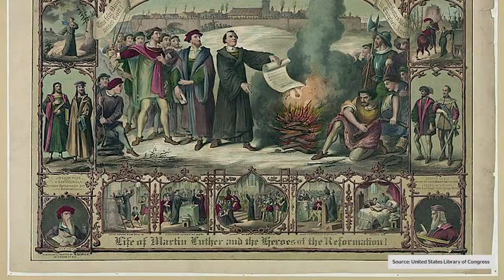Rohan's Rebels: Martin Luther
Professor of Modern British History Rohan McWilliam from Anglia Ruskin University gives a series of short lectures about some of history's most important rebels. Martin Luther was the founder of Protestantism, and one of the most transformative of all historical rebels.